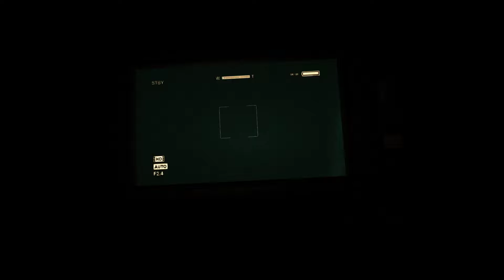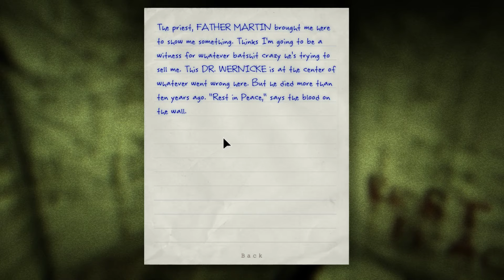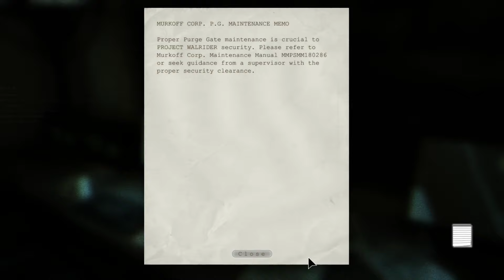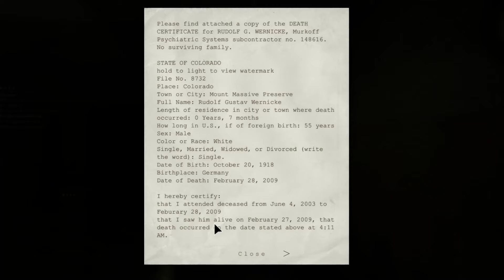Have something for me officer? Outlast Part 2